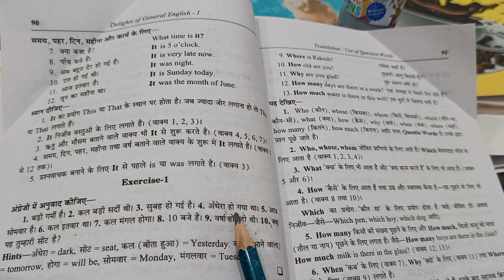Use of It 🙏🙏🙏🙏❤️